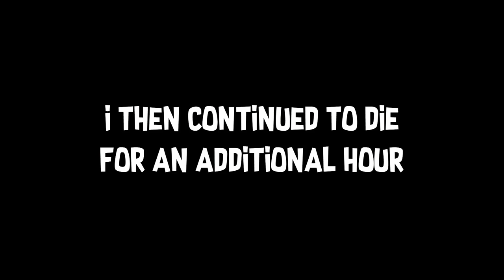The Reflourished Bosses are Crazy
Plants vs Zombies 2 Ancient Egypt Reflourished Ending!

I play a lot of games on my channel, including Plants vs Zombies, PvZ 2, Garden Warfare 2 and more!